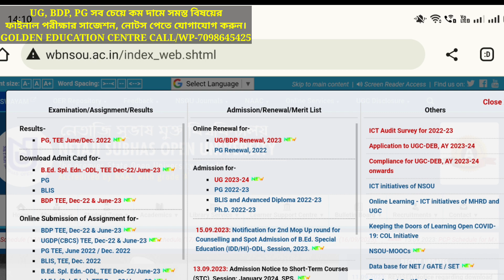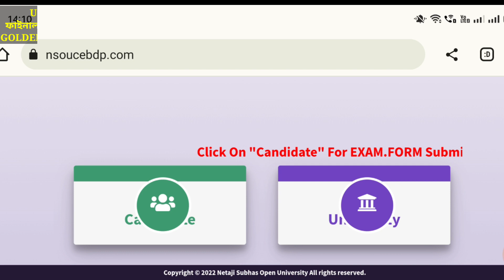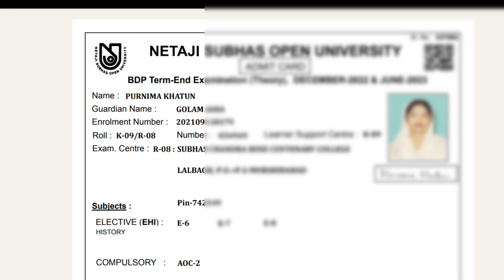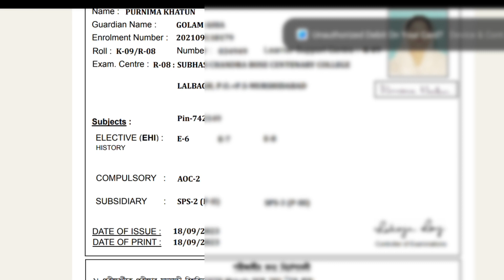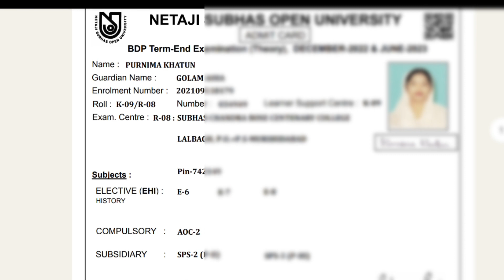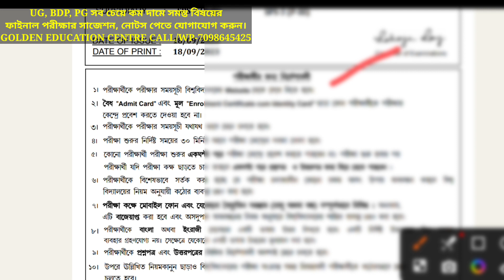NSOU UG & BDP 2023 Admit Card Download Full Process Step By Step || Netaji Subhas Open University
Future Education

✏GOLDEN EDUCATION CENTRE:
                  -:UG+BDP +PG:-

                    💬Social Media📲

                       :Quarry Solve:
best education schools in the country
education news
university update
social learning
best education college
great education